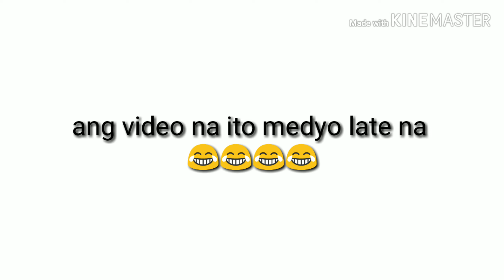IRISH-FIL : Celebrating my 25th Birthday/ Di Lahat ng my Kano Mayaman/Di Lahat Gold Digger